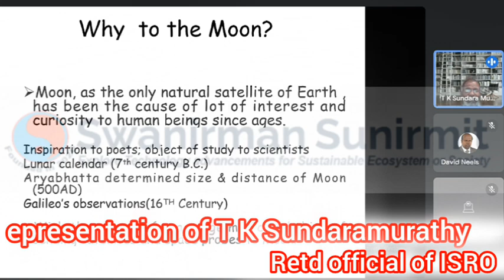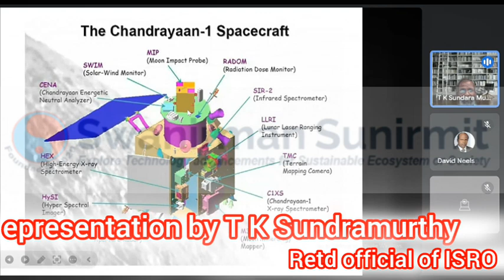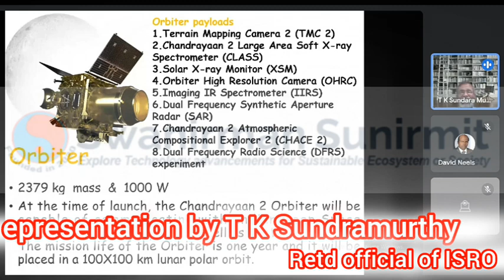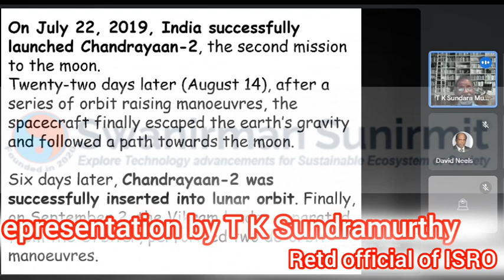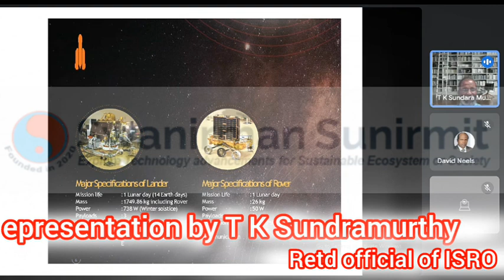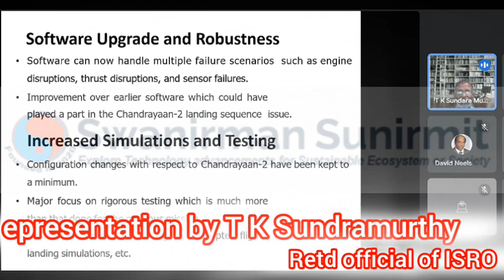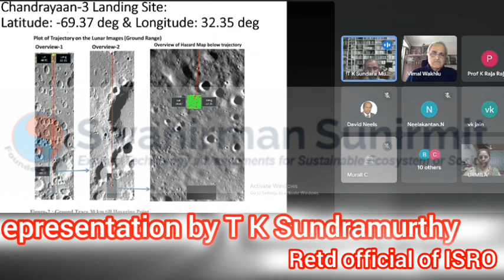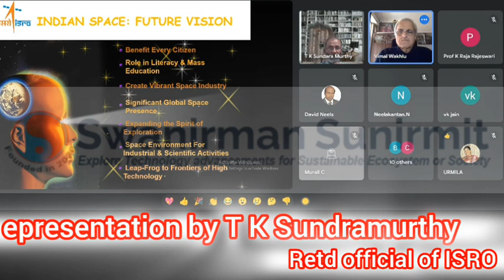epresentation || T K Sundaramurthy: Chandrayaan || Volume 4, Issue 1 - March 2024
We are sharing here epresentation of our eminent speaker Shri T K Sundaramurthy during editorial online event in coordination and association with IETE Delhi Centre that was scheduled for our regular journal of SSPR.

The session was held for the title of Chandrayaan and the same has been published in the regular Journal Swanirman Sunirmit Publications of Research (ISSN[Online]: 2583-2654) in Volume 4, Issue 1-March 2024 edition.

Further, articles research papers are invited in areas - Computer Science, Information technology  and generally all interdisciplinary streams of Engineering Sciences, Science and technology, life science including Ayurveda Yoga Homeopathy, Healthcare Sciences, Management, Law and Education, Environmental Science, Biotechnology,  ML and AI, Spiritualism and high technology.